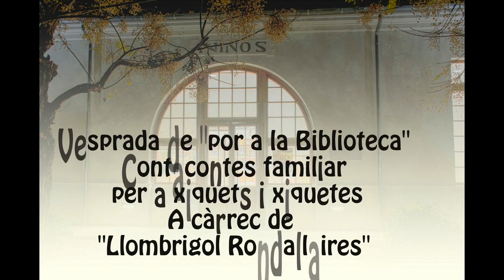Espanta la por 2018. Biblioteca Pública Aielo de Malferit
Espanta la Por. Per Tots Sants mostres valencians... Ja estan ací! Ja estan els nostres mostres valencians a la Biblioteca Pública d’Aielo de Malferit “Degà Ortiz i Sanz”. Vine a conèixer la nostra colla de mostres: El Home del Sac, El moro Mussa, El momo, Els greixets, La Marimota, La Bruixa, La Tarasca, el Butoni, El Drac del Patriarca. Esteu tots convidats a la Campanya EspantalaPor2018. Campanya organitzada pel Museu Valencià d’Etnologia, per a parlar a grans i menuts de l’imaginari valencià de la por al voltant de Tots Sants i la nostra Biblioteca s’ha adherit a participar en la campanya.
El nostre objectiu consistirà en difondre l’imaginari popular valencià sobre la por, fomentar la lectura i la literatura popular valenciana, així com recopilar i fer memòria oral de les contalles, històries i llegendes locals estretes de la tradició oral de Tots Sant i Nit d’Ànimes a Aielo.